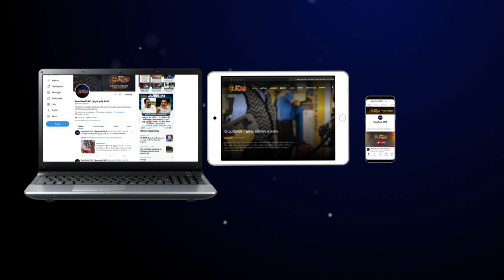18 வயதுக்கு மேற்பட்டோருக்கு 10-ம் தேதி முதல் பூஸ்டர் டோஸ் | Corona | Vaccine | Vaccine Booster Dose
18 வயதுக்கு மேற்பட்டோருக்கு 10-ம் தேதி முதல் பூஸ்டர் டோஸ் | Corona | Vaccine | Vaccine Booster Dose